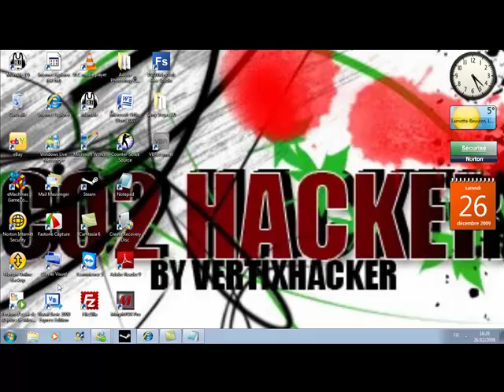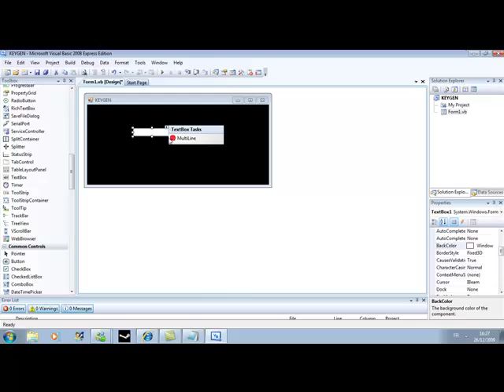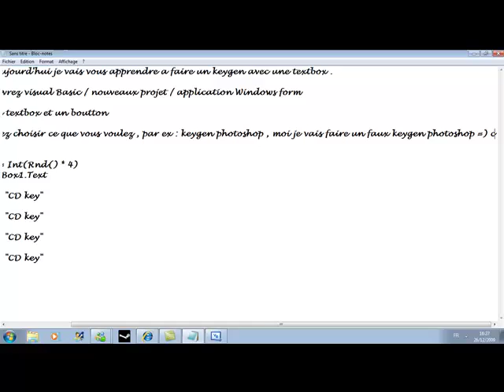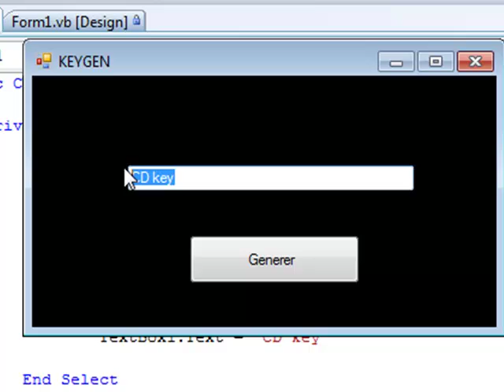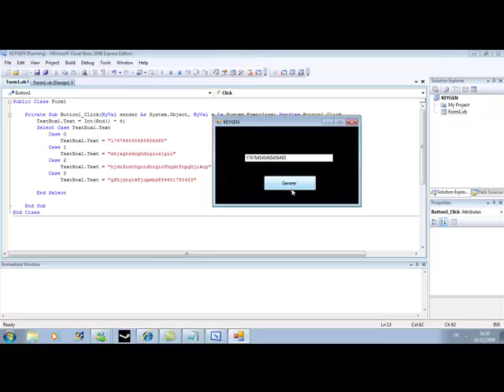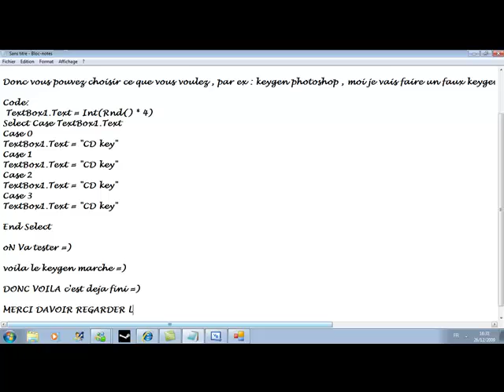Comment créer un keygen avec visual Basic 2008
End Select